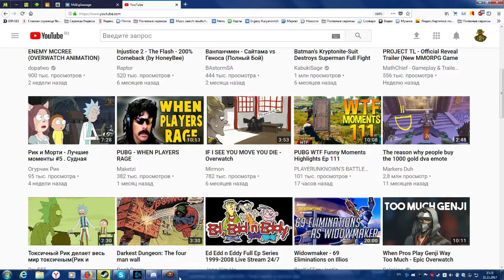This game is biggest troll. 6 link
Что бы получить 6 линк, нужно поменять лигу...
2:55